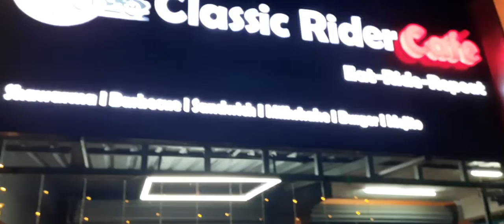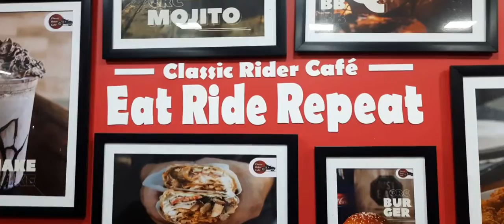REVIEWING CLASSIC RIDER CAFE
Thanks for all my supports and haters reached
1k successfully with God's grace

Thanks John bro for making us a beautiful cooking
Shots

Thank you naveed and suhail🤎

Pls do try all the dish and comment us below

Thank you all once for your support and keep on supporting

Last clip video by Kuttis:
Aadhil
Sahil